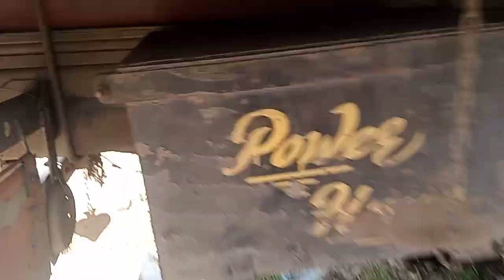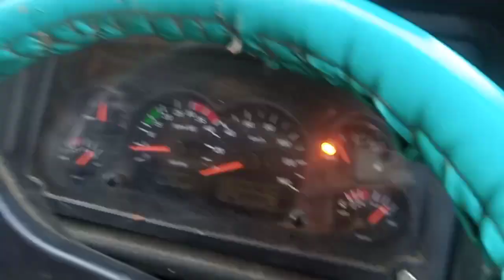BANG💥 TATA 2518 TC TRUCK KA CHASSIS OR PRODUCTION SERIAL NUMBER KIS JAGAH AATA H OR AASANI DUNDIYE💯